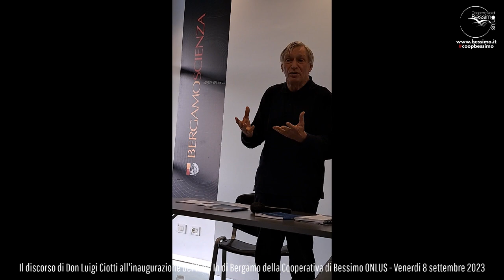Don Luigi Ciotti: il discorso all'inaugurazione del Drop In di Bergamo della Coop. di Bessimo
«Siamo lottatori per la vita», così Don Luigi Ciotti ha commentato la riapertura del Drop In di Bergamo inaugurato venerdi 8 settembre alla presenza di amici, istituzioni locali e ospiti d’eccezione.

È stata un’inaugurazione sentita e molto intensa che ha permesso di fare il punto e sottolineare tanti e diversi aspetti del nostro lavoro anche nell’ambito dei servizi di bassa soglia – appunto il Drop In – ai quali chiunque può accedere, sia in un’ottica di gestione del quotidiano che, a livello nazionale, nel più ampio contesto politico e sociale.